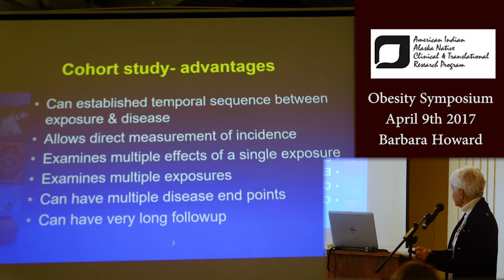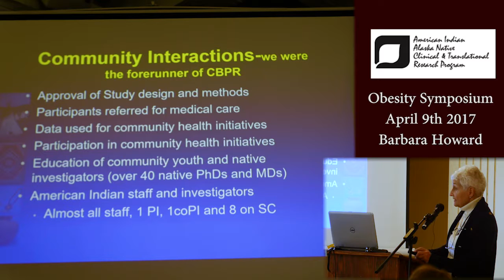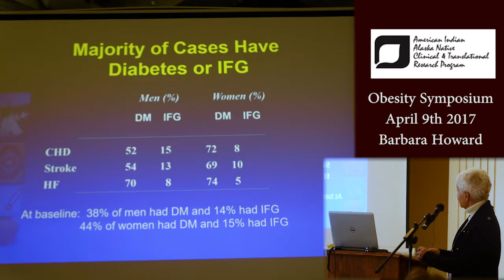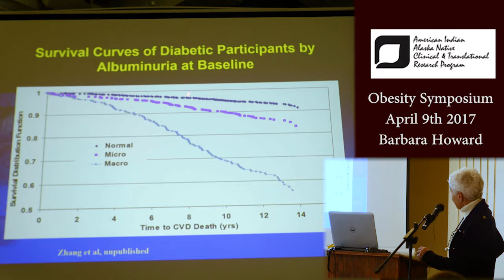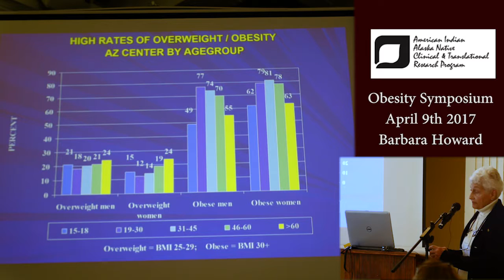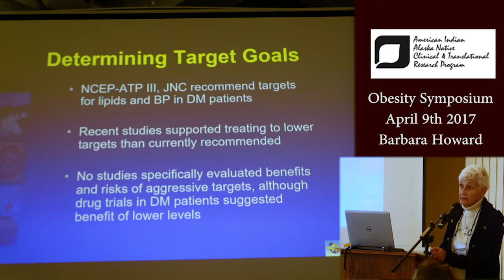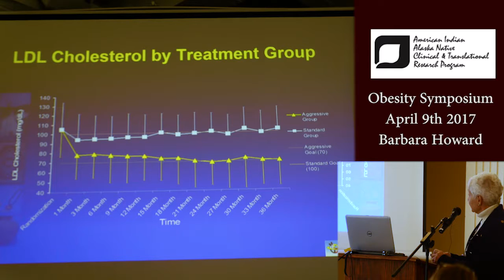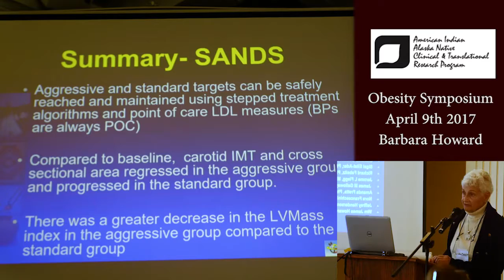Barbara Howard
American Indian - Alaska Native Clinical & Translational Research Program